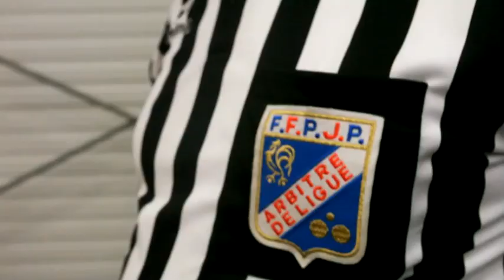La pétanque est un sport ! - Mativi Val de Loire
La pétanque est un sport qu'on se le dise ! Concentration, endurance, compétition, le triptyque idéal pour passer un moment fort et riche en émotion. L'amicale de Pétanque Tours Nord ne s'est pas trompée en organisant le 3ème National de Pétanque à Tours les 24 et 25 novembre 2012. Un rendez-vous populaire où tout le monde à sa place puisque les femmes et les enfants y ont leur propre compétition. Oubliez les clichés !